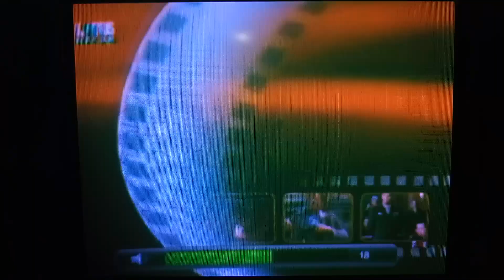Men of Honor - Lotus Macau Intro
Chinese Title: 黑人潛水員